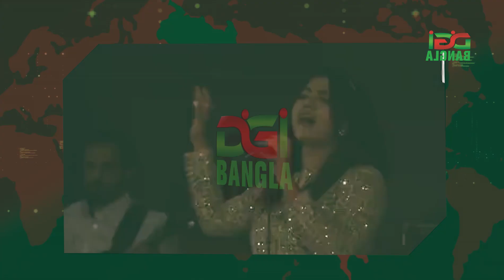ইন্টারনেট ছাড়া ডিজিটাল কিংবা স্মার্ট কোনো বাংলাদেশই গড়ে উঠবে না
দেশের ডেটা দেশেই সংরক্ষণের প্রত্যয়ে শুরুতেই চারটি পপ নিয়ে রবিবার উদ্বোধন করা হলো আএসপিবি নিক্স। রাতে রাজধানীর একটি পাঁচতারকা হোটেলে ‘মিট দ্য হরাইজন’ অনুষ্ঠানে সেবাটির উদ্বোন করেন ডাক ও টেলিযোগাযোগ মন্ত্রী মোস্তাফা জব্বার।

ইন্টারনেট সার্ভিস প্রোভাইডার্স অব বাংলাদেশের (আইএসপিএবি) সভাপতি ইমদাদুল হকের সভাপাতিত্বে অন্যান্যের মধ্যে বিটিআরসি চেয়ারম্যান শ্যাম সুন্দর সিকদার, ভাইস চেয়ারম্যান প্রকৌশলী মহিউদ্দিন আহমেদ, বাণিজ্য মন্ত্রণালয়ের আইবিপিসি’র কো-অর্ডিনেটর মোঃ আবদুর রহিম খান প্রমুখ উপস্থিত ছিলেন।

বেশ কয়েকটি বাণিজ্যিক প্রতিষ্ঠানের নিক্স থাকার পরও কেন আইএসপিএবি নিক্স করা হলো তা তুলে ধরে ইমদাদুল হক বলে, ঢাকায় শুধু একটি পপ ছিলো। কিন্তু আমরা এরই মধ্যে ৪টি নিক্স স্থাপন করেছি। পরীক্ষামূলক চালুর তিন মাসের মধ্যে ৬০ লাখ ট্রাফিক পেয়েছি। আশা করছি, আগামী মধ্যে থানায় থানায় পপ স্থাপন করা হবে।